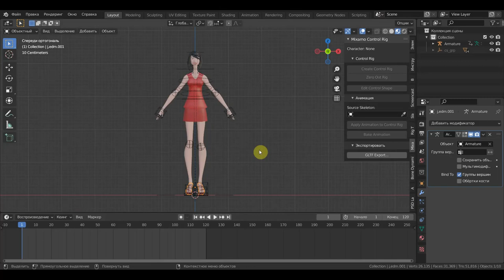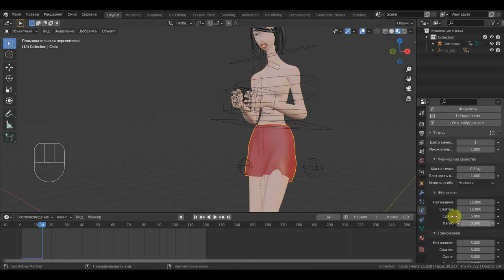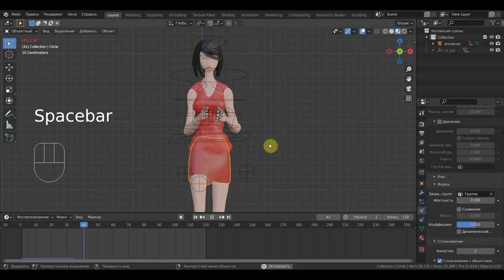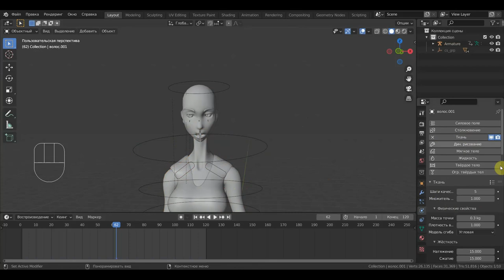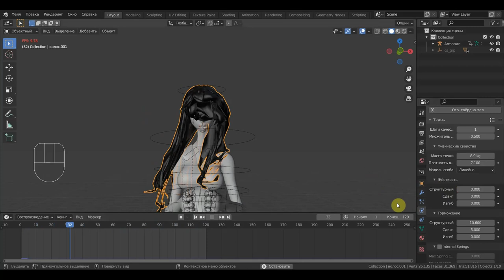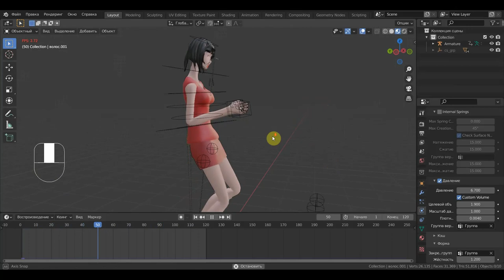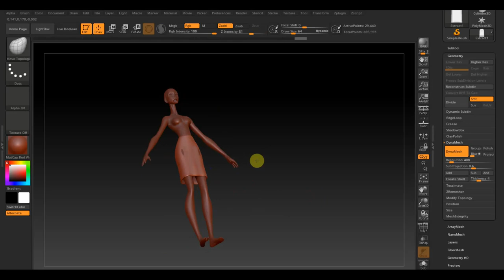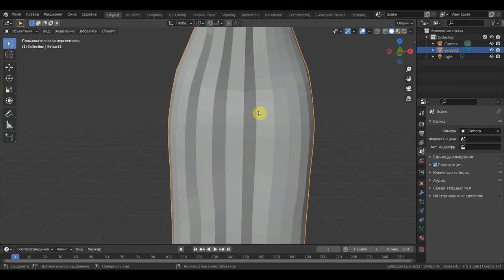BLENDER 2.93 Пробую симуляции для улучшения анимаций